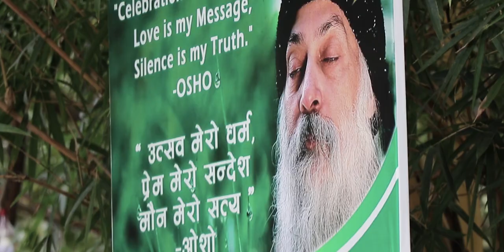Dharan Random Vlog || Budha Subba || Osho Bridge || Tree House || Hariyali || Visit Nepal 2020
*Yatri is solo authorized company to upload this video. Uses of this video on other channels is strictly prohibited, if found proper action will be taken . (Embedding to the websites is allowed)